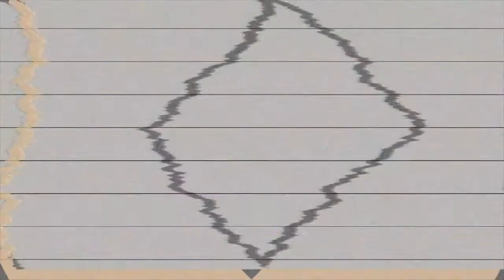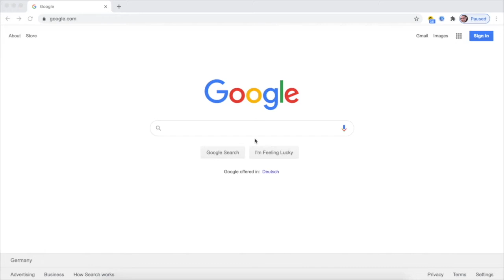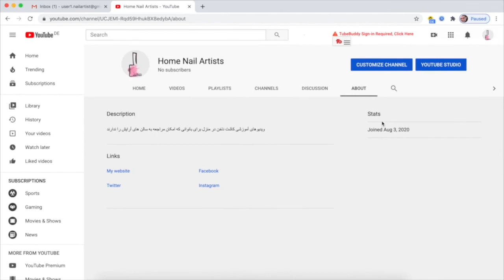آموزش کسب درآمد دلاری برای ناخن کاران(قسمت دوم): لحظاتی با امین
قسمت دوم: نمونه ای از بخش های فنی
یک راه حل قطعی برای زمان هایی که مشتری ندارید
چگونه ناخن کاران از یوتیوب کسب درآمد می کنند
شما می توانید با مراجعه به وبسایت نیل آکادمی این ویدیو را دریافت کنید
شما می توانید با مراجعه به لینک بالا به بهترین شکل بیاموزید چگونه در یوتیوب فعالیت اصولی و قانونی کنید و کسب درآمد دلاری داشته باشید